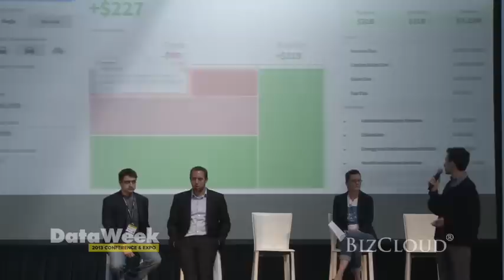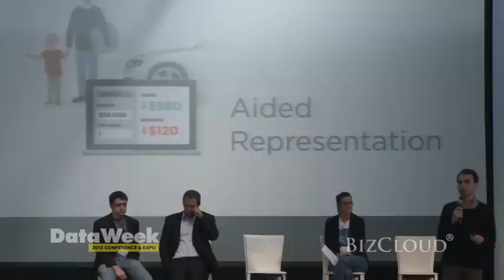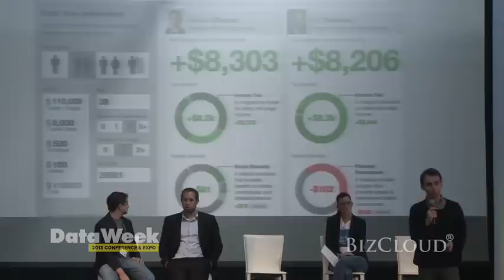The Civic Data Challenge: Creating Tools for Communities Panel @ DataWeek 2013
The Civic Data Challenge turns the raw data of 'civic health' into useful applications and visualizations that have direct impact on public decision-making. The Challenge brings new minds and skill sets to the field of civic health, with the purpose of making data-driven community insights more valuable and accessible. In order to achieve an exceptional level of real-world usefulness, designers, data scientists, researchers, and application developers are currently collaborating with local leaders to develop tools with civic data that respond to community needs.

Speakers:

Kristen Cambell
Chief Program Officer, National Conference on Citizenship

Kristen is Chief Program Officer at the National Conference on Citizenship (NCoC) where she is responsible for researching, developing and implementing all programs and special initiatives, including the Annual Conference, The Civic 50, the Civic Data Challenge, NCoC.net, and the Civic Health Index portfolio.

Michal Tyra
Consulting Associate, The Phoenix Philanthropy Group

Michal Tyra has been a leadership team member and organizer with Manifesto Project since its inception in March, 2013. To date, Michal has worked specifically to unite rural communities in Northern and Southern Arizona around the Project's goals of identifying, retaining and developing young talent and leadership. In addition, Michal has brought his experience in nonprofit consulting to the Project in an effort to create comprehensive communications and community partnership programs.

Mauro Whiteman
Founder, The Manifesto Project

Mauro Whiteman helped found The Manifesto Project, a statewide initiative in Arizona to capture the voice of a generation of young leaders. Whiteman is currently pursuing his bachelor's in journalism and master's in mass communication concurrently through the Walter Cronkite School of Journalism and Mass

Media Coverage - BizCloud Media Production